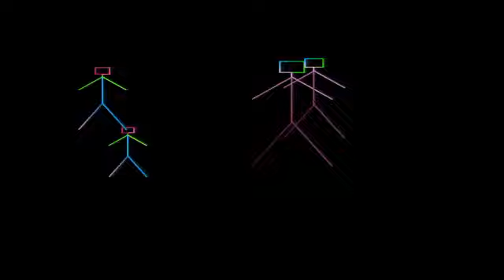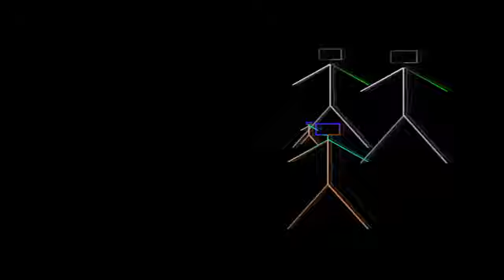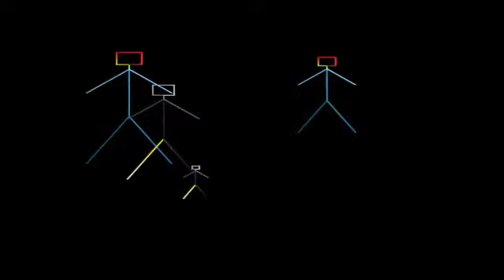turn up the messy (purpletaffy mix)